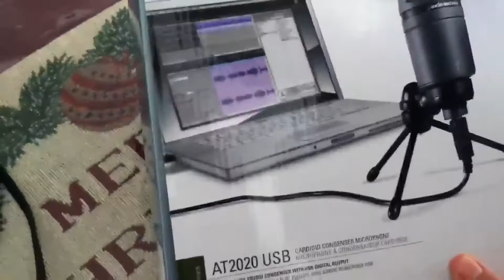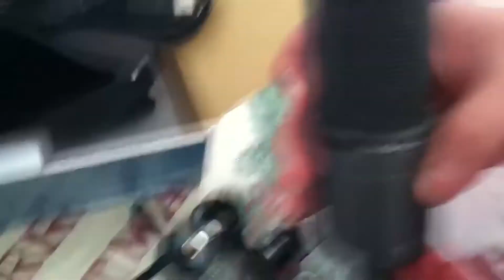Audio Technica AT2020 Unboxing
If you enjoyed the video, you know what to do :D

Add me on PSN:xD3M0NxAnalyst